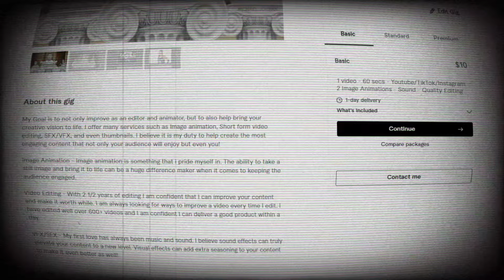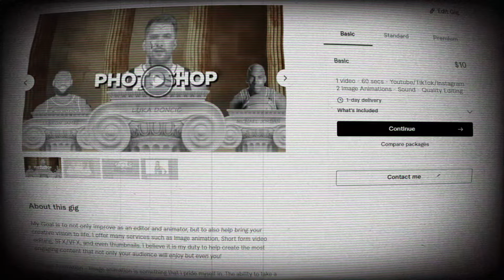What if NBA Players were in Jujutsu Kaisen?!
Jujutsu Kaisen as we all know is an anime filled to the brim with interesting characters. With each character bringing something different to the table in terms of personality and skill. There’s a lot of characters that everyone can identify with and relate to. Now much like JJK, the the NBA is also a league filled with many talents, personalities and stories. And with doing some thorough research It isn’t hard to find similarities between jujutsu Kaisen characters and NBA players. In this video I’ll be finding NBA counterparts for JJK characters based on their story, power, and personality.

(Matchupsmedia)